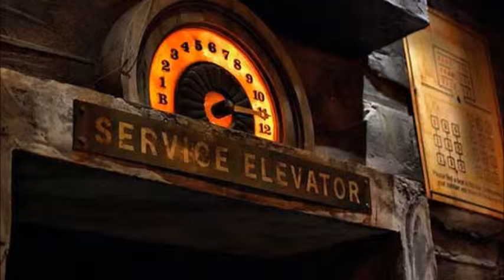5 Creepy Disney Urban Legends